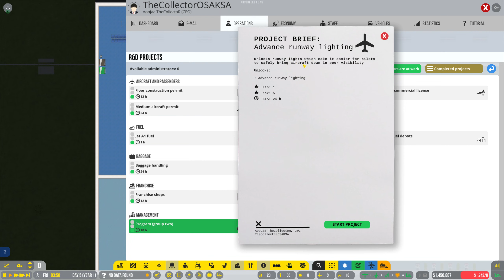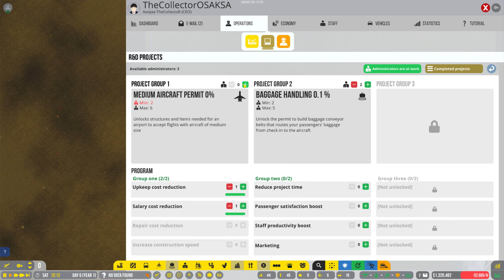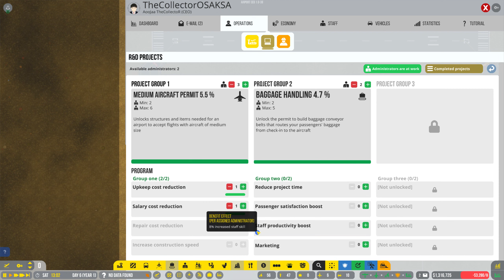Airport CEO : 4 : เพิ่มรายจ่าย ลดรายรับ